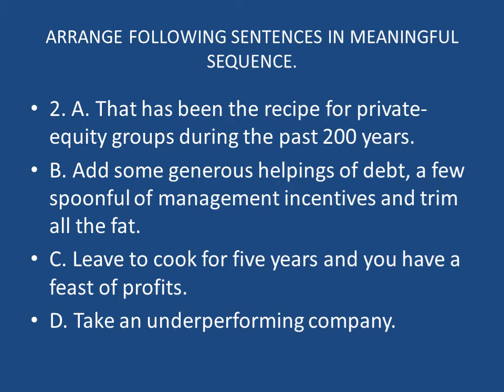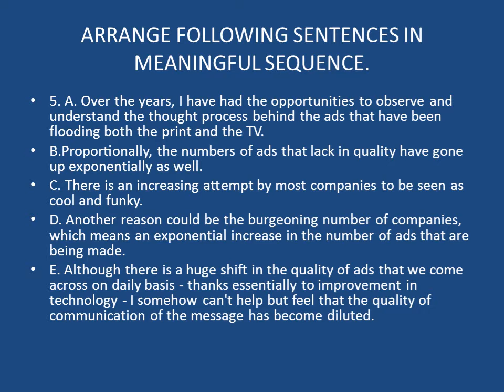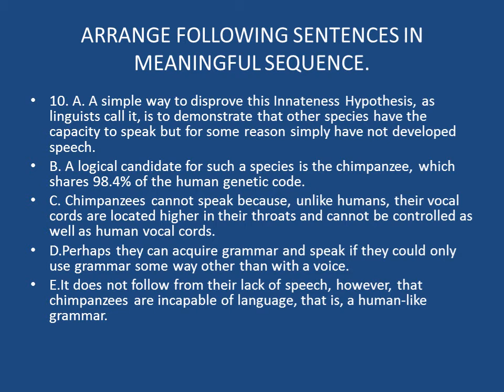PTE READING REORDER PARAGRAPHS WITH ANSWERS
PTE READING REORDER PARAGRAPHS WITH ANSWERS.CLICK HERE TO PRACTICE MORE REAL EXAM QUESTIONS: